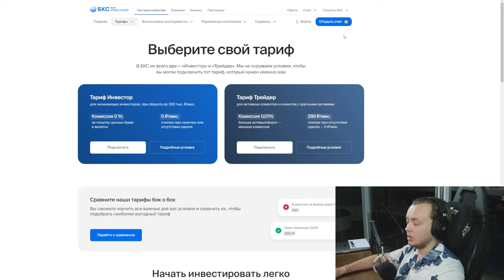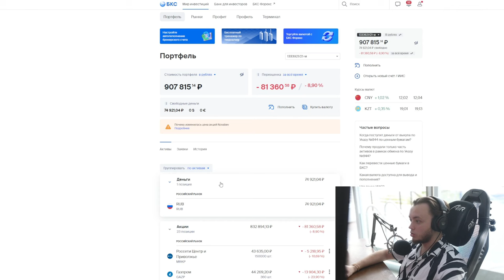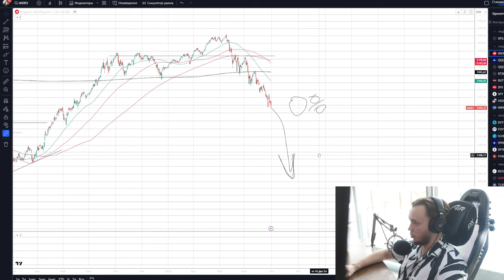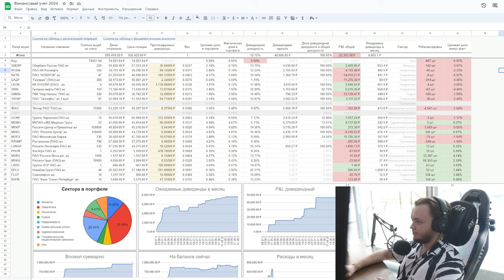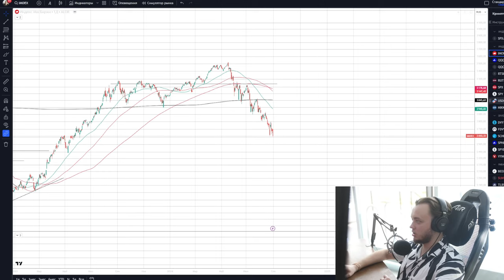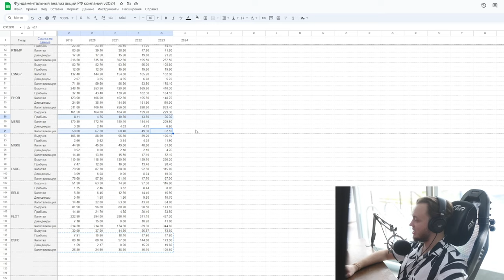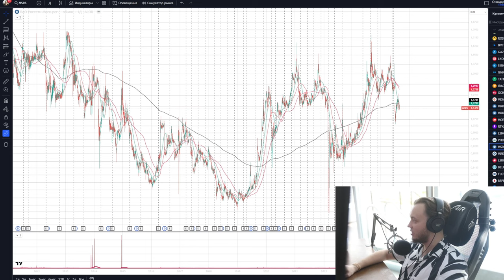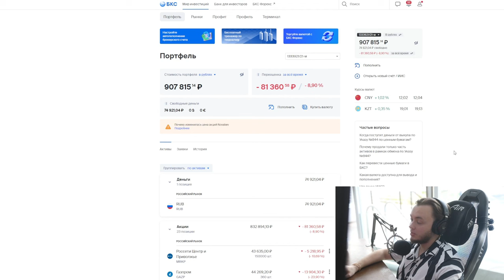500.000 рублей пассивно за счёт дивидендов / Неделя 13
500.000 рублей пассивно за счёт дивидендов / Неделя 13

В этом видео Артём Первушин делится своим опытом создания дивидендного портфеля акций на российском фондовом рынке, цель которого — получать 500,000 рублей пассивно каждый месяц. На 13-й неделе своего инвестиционного эксперимента, он рассказывает о значительных изменениях в своём портфеле и причинах ребалансировки инвестиций.

Артём обсуждает стратегии для начинающих инвесторов и как можно начать инвестировать с нуля, создав портфель с нуля для жизни на дивиденды. Он подробно описывает, как инвестирование в дивиденды может обеспечить финансовую независимость и стабильный пассивный доход. Видео показывает, как он анализирует фундаментальные показатели компаний, выбирая акции для долгосрочного ростового портфеля и получения ежемесячных дивидендов.

Артём также рассказывает о своём опыте инвестирования на американском фондовом рынке и почему он теперь сосредоточен на рынке России. Видео подчеркивает важность финансовой грамотности и как важно обучаться, прежде чем делать первые шаги в инвестициях. Он настоятельно рекомендует инвестиционное обучение для начинающих и делится ресурсами, которые помогут зрителям изучить основы инвестирования и трейдинга.

Это видео будет полезно для всех, кто интересуется созданием инвестиционного портфеля с целью получения дивидендов и желает научиться строить инвестиции с нуля, а также для тех, кто ищет информацию о фондовом рынке России и стратегиях для получения дохода от инвестиций.